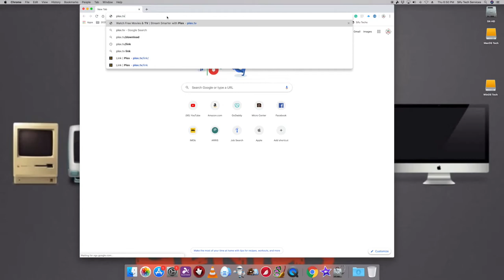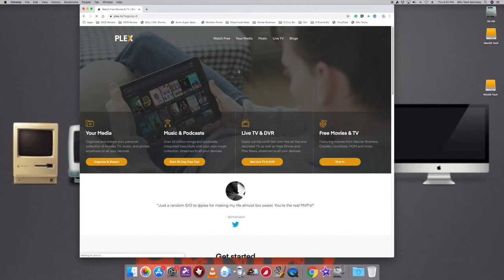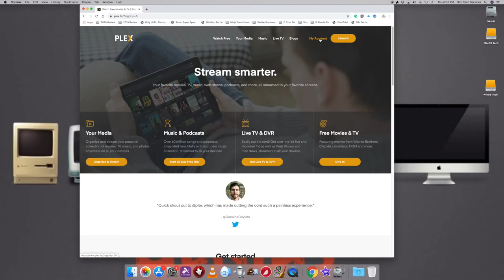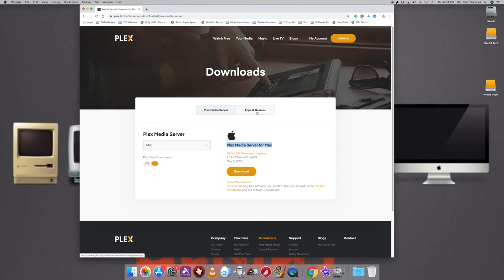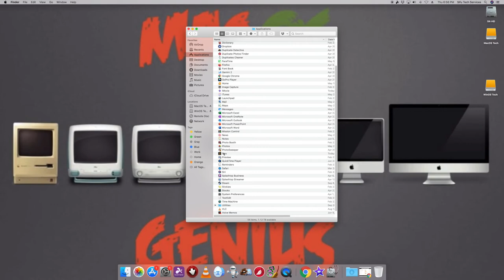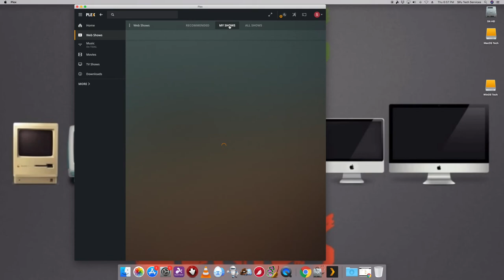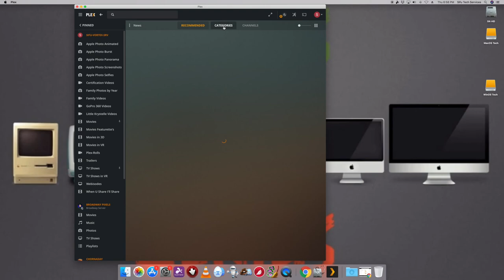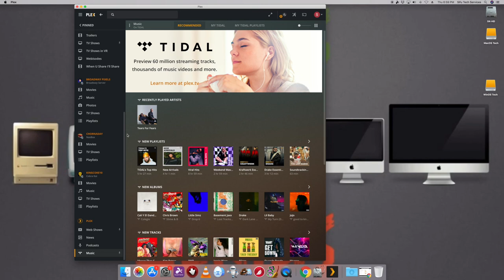How to Create a FREE Plex Tv Player Account 4K - SifuTechs.com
How to Create a FREE Plex Tv Player Account - once created create a Username and I'll be glad to share.

Also on Instagram for Live Viewing what xKGlowcar looks like.

► GLOWCAR Build -
Go Pro MAX 360
Apple iPad Pro LTE 1TB Silver
Waterproof Seat Covers
TNP Maxxima M84428
xKGlow Fiber Optic Advance Kit Interior
xKGlow 2nd Gen 18pcs Multi-Color UFO LED
xKGlow CarPro BD
22” Light Bar Multi-Color
Mobile Signal Cell Booster

► Instacart Driver Code - DFWETS9516B - Reward $1,500

SifuTechs.com
xKGlowcar.com
iOSGenius.com
RVTechGenius.com

hyperchocolate.me
IMHUNGEE.COM
IOSGENIUS.COM
KRYSTELLE5.COM